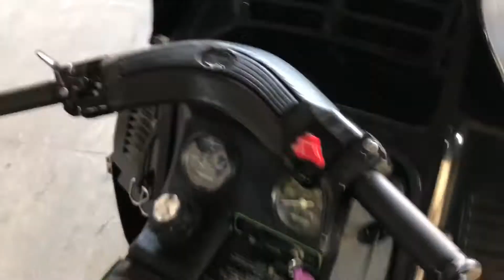1979 Arctic Cat El Tigre 5000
Sweet Exhaust